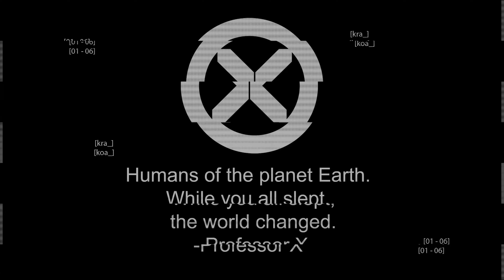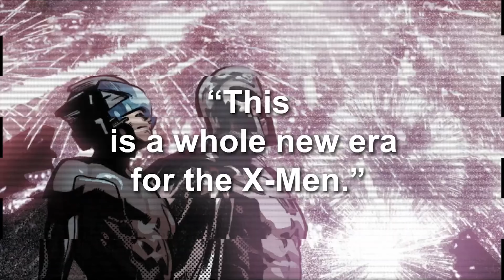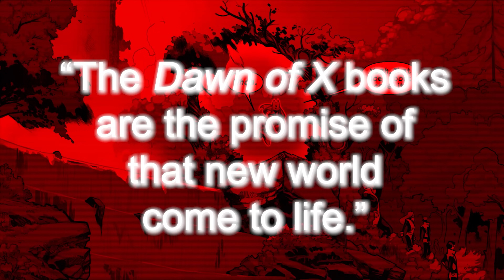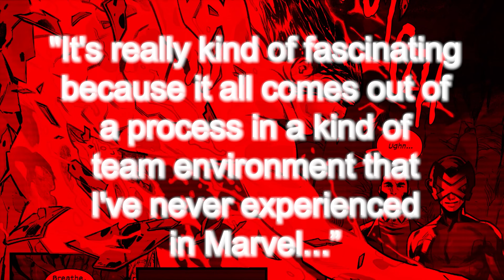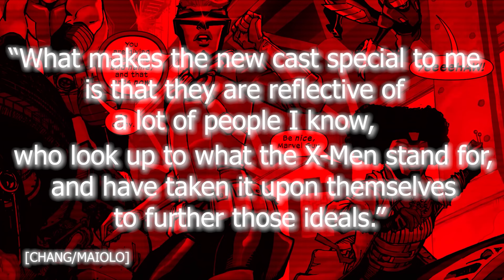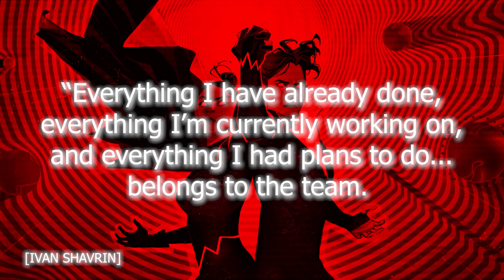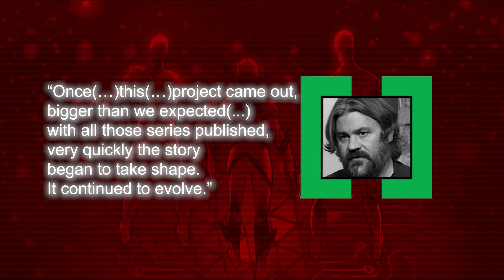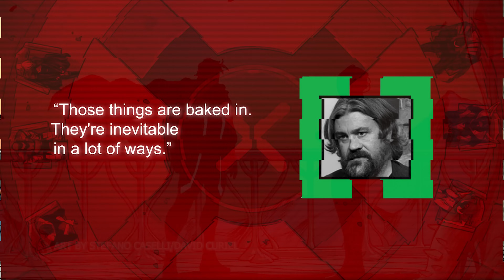X-MEN under Jonathan Hickman | The Rise Of The Krakoan Empire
A full retrospective on X-Men comics under Jonathan Hickman, covering House of X/Powers of X through Inferno, and the legacy Hickman left behind as Marvel's "Head of X."

▶ Special thanks to  Aeric Azana, Bard College of Citrus, Brian McDermott,  Christine Gutierrez, The Comics Collective Podcast, Critical Rants, Keanu Comics, Mikayla J Laird, Panels to Pixels, Troyoboyo17, and Comic Book Herald ▶

▶ CHAPTERS ▶
0:00 - Introduction
2:20 - To Me, My X-Men
6:59 - And Now We Build
10:31 - You Have New Gods Now
12:34 - Look At What We Have Made
15:30 - The Dawn of X
18:12 - Hope You Survive The Experience
20:56 - It's A Brave New World
25:10 - Pound The War Drums
29:47 - The Reign of X
31:55 - One Giant Leap
35:53 - What Lies Beneath
39:28 - We Need A New Way
43:25 - New Kids On The Block
45:30 - Inferno
48:01 -  See What We Can Build
52:56 - Into The Inferno
58:29 - To Be Continued, Forever
1:01:43 - One More Thing

▶ MUSIC ▶
Apparent Solution - Brendon Moeller
Expanding - Elliptik
Looking for Colors - Salino
Purple Voyager - ELFL
Transhumanism - ELFL
And Behold - Awlee
Road to the 80s - ivanov93
Dark Technology - Pinegroove
War Stage Entering - JiltedG
Nostalgia of the Future - Pchelaudi
Eighties Move - Elena Anisimova
Involvement in the Process - GetMusic
Let’s Go Back to the Past - PulsarSound
Arcade Dreams - Emerald Production
Legacy - Hyperreal
Racing Through the Galaxy - Hyperreal
Polar Star - Hyperreal
Proxima - Hyperreal
Entering Darkness - MA Hybrid Game Music
X-Men: The Animated Series Theme (Synthwave Remix) - HubDub